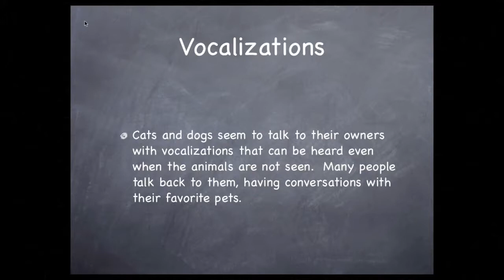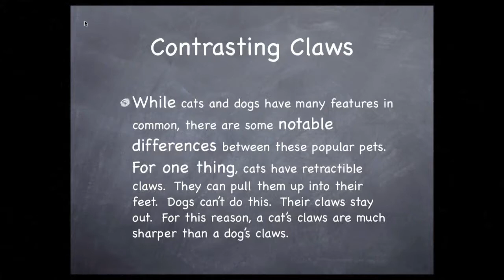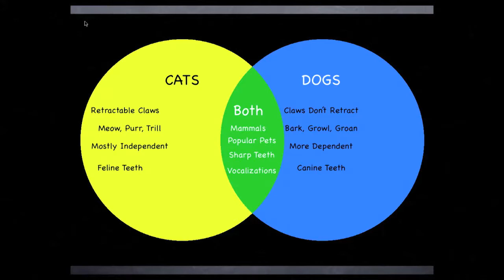RUE Episode 39 sep 2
In this segment, we use the information we gathered on Venn Diagrams in Segment 1 to learn the words that alert a reader or listener that we're comparing or contrasting our objects, in this case cats and dogs.  We further learn about the conjunctions we can use that are of a higher level than the basic conjunctions of AND OR and BUT. Visit LetzCreate.org for the entire episode and the whole lesson.  Go to the Episode 39 page under Unit 2, the unit on Animals.